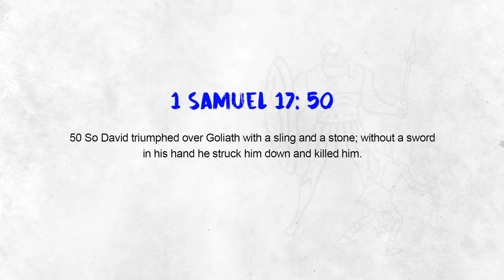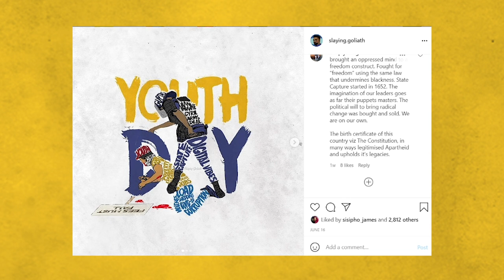Slaying Goliath Bio-Documentary 2021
Slaying Goliath One Graphic At A Time Bio Documentary 2021

Producer/ Director: @sisipho_james
Scriptwriter/Sound Recodist: @shokeybars
Cinematographer/Editor: @marcus_mogoane
Camera Assistant: @angie_sa_zulu
Colourist:@lebo_telex